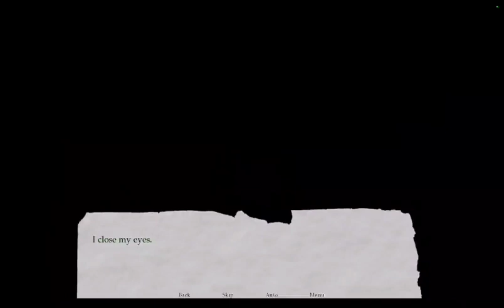Perfection: Paper Thin Part 2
Part two of six I believe, I quite enjoy stories like this.